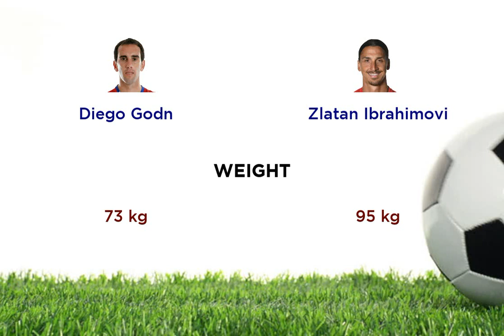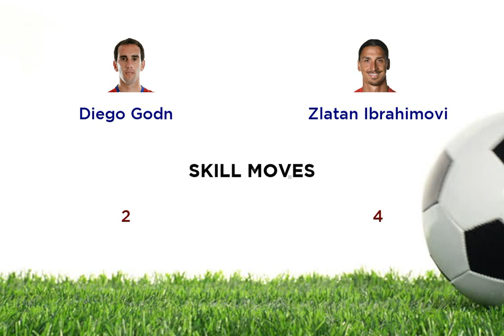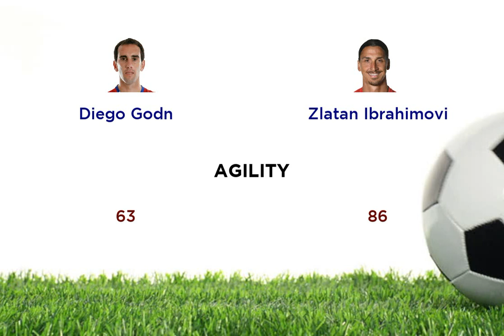Diego Godn vs Zlatan Ibrahimovi